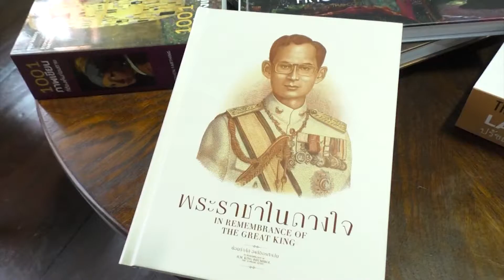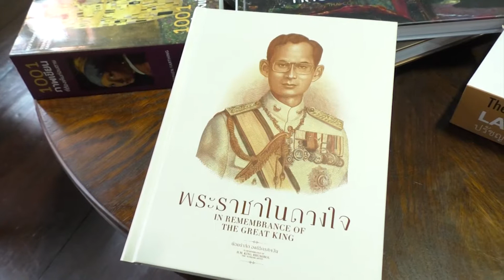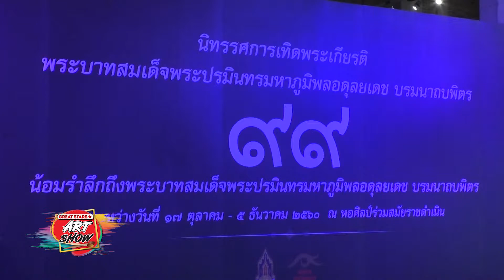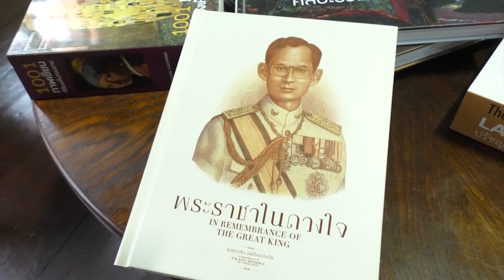รายการ Great Stars Art Show Ep.15 ตอน ธวัชชัย สมคง 5/5